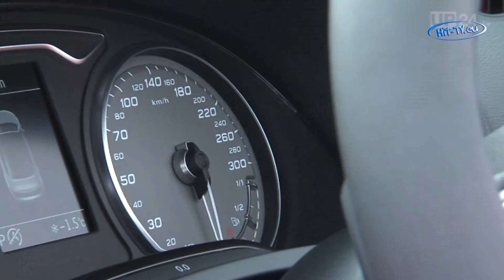Test: Dynamik pur verkörpert das neue Audi S3 Cabriolet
Warum Audi derzeit sein neues S3 Cabriolet im zwar für die Jahreszeit viel zu warmen, aber dennoch schneebedeckten schwedischem Östersund-Äre präsentiert, weiß niemand. Zumindest wird aber damit bewiesen - es ist wintertauglich und lässt sich dank permanentem Allradantrieb und damit optimaler Traktion bei allen Straßenverhältnissen sicher bewegen. Hätte man aber auch in den französischen Seealpen geglaubt, wo man die Fahrdynamik des Viersitzers auch auf für Cabrios typischere Strecken hätte erleben können. Schon optisch macht das Audi S3 Cabriolet eine sportliche Figur. In der Länge misst es 4,43 Meter, im Radstand 2,60 Meter, in der Breite 1,79 Meter und in der Höhe 1,39 Meter. Die Proportionen sind elegant gestreckt und ausgewogen; präzise Linien und muskulös gewölbte Flächen definieren die Flanken. Das Stoffverdeck verfügt über einen elektrohydraulischen Antrieb; Magnesium, Aluminium und hochfester Stahl halten sein Gewicht niedrig. Eine stark dämmende Schaumlage im Dach reduziert das Geräuschniveau im Innenraum. Das Verdeck ist in drei Farben erhältlich. Es öffnet und schließt sich auch während der Fahrt bis 50 km/h Tempo. Im Crashfall schützt ein aktives Überrollschutzsystem die Passagiere.